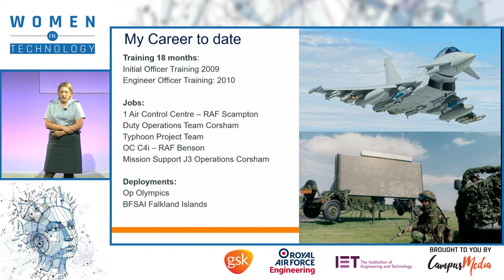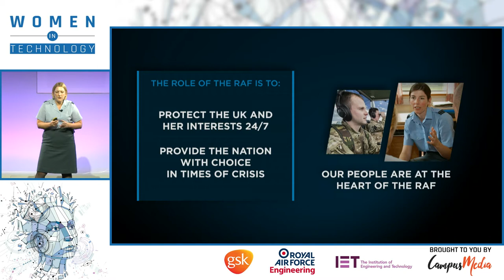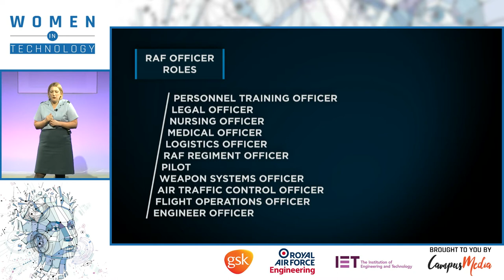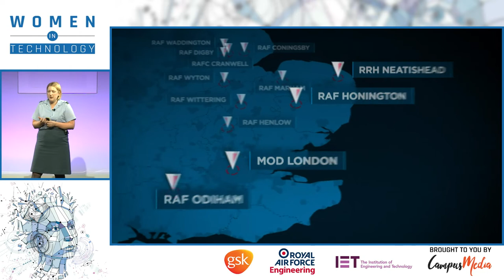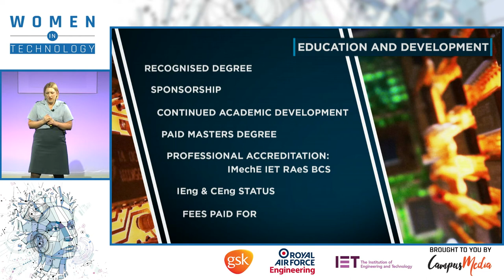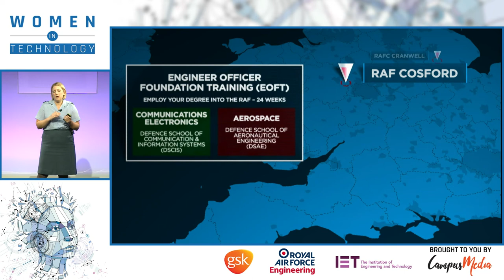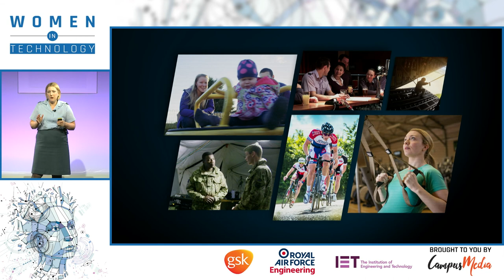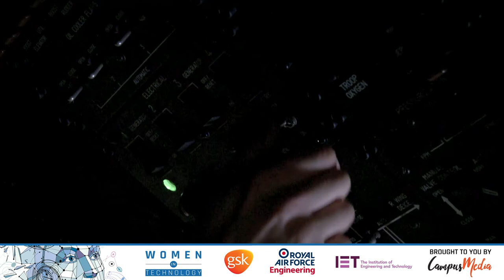Careers Insights at The Royal Air Force (RAF) with Flt Lt Emma Lacey & Sqn Ldr Julie Fell.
Find out more about the diverse opportunities available to you as a Technology graduate within The RAF. Career progression can be fast and incredibly rewarding. Emma will be talking about her experience as a graduate in The RAF.